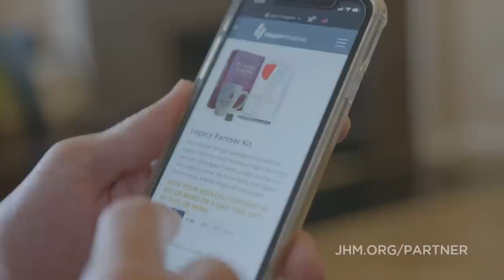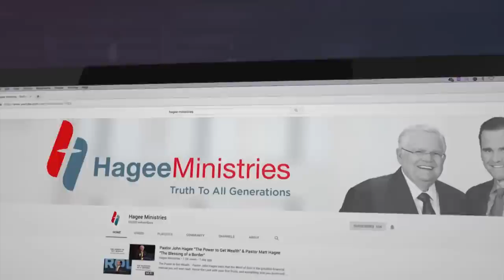Pastor Matt Hagee - "The Miracle in No Man's Land"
Jesus is on his way to Jerusalem when he travels through some places where nobody wants to live. He meets ten lepers and heals them. Only one returns to thank him. Do you have leprosy of the soul? Have you allowed sin to destroy you from the inside out? The Son of God came to seek those who are lost. You have been redeemed and set free.